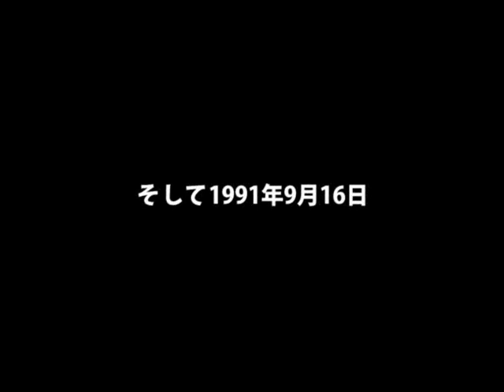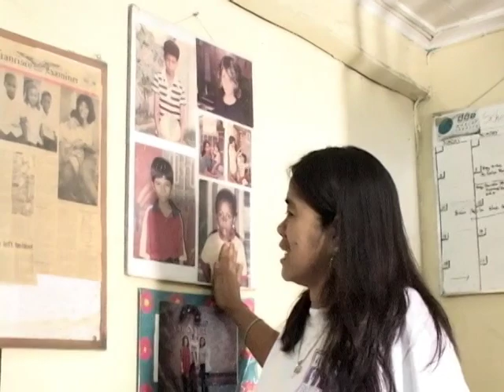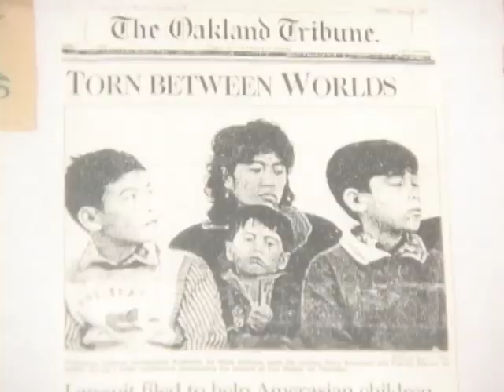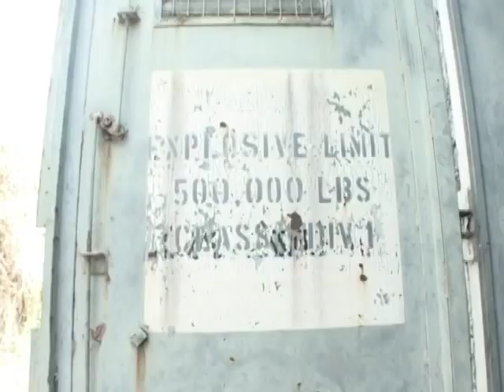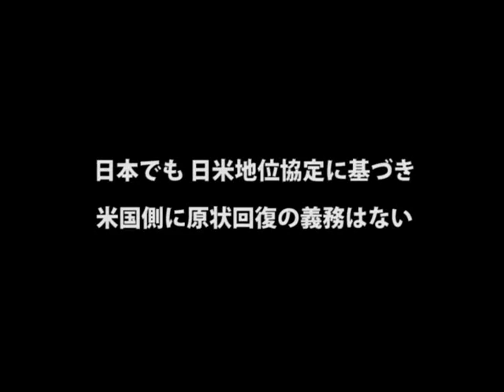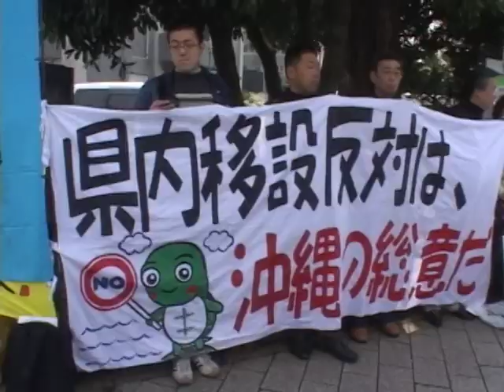米軍基地は必要か～フィリピンの選択～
19年前、米軍基地に“ＮＯ”を突きつけたフィリピン。１世紀以上も続いた在比米軍基地は、なぜ撤退することになったのか。基地のあった街は、現在どうなっているのか―。

　フィリピンで基地問題の関心が高まった1980年代後半。米軍基地に完全に依存していたフィリピンでは、基地存続を求める人が多数派だったと言われています。基地撤廃派と基地存続派が激しく対立する中、基地撤退が決まったのは1991年のこと。それまでの道のりや背景について、当時の上院議員、基地のあった街の元市長、市民運動のリーダーまた軍事外交専門家が語ります。

　そして、かつてアジア最大規模の米海軍基地があった街から、基地が人々に残した爪あとを取材しました。